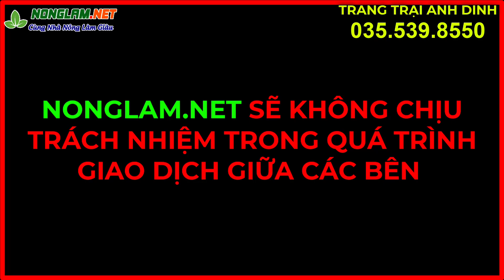Mô Hình Chăn Nuôi Độc Lạ Trang Trại Nuôi Don Nuôi Cầy Tại Cần Thơ Cho Lãi Khủng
Mô hình trang trại chăn nuôi don – chồn – dúi tại Bình Thuỷ - Cần thơ. Như bà con biết từ lâu, thành phố Cần Thơ được xem là thủ phủ miền Tây - nơi đô hội nhất vùng châu thổ đồng bằng sông Cửu Long và trải dài 65km bên bờ sông MeKong huyền thoại. Ngày nay, Cần Thơ là đô thị trẻ, mang đậm nét văn hóa phương Nam, thu hút rất nhiều khách du lịch tới vùng này. Nắm được những ưu điểm về địa thế của Cần Thơ thì anh Bùi Sĩ Dinh đã mở ra cho mình những trang trại tiếp theo về chăn nuôi động vật hoang dã tại nơi đây. Để phục vụ nhu cầu chăn nuôi, ẩm thực và đặc biệ là thị hiếu của du khách. Sau nhiều năm chăn nuôi anh cũng nhận thấy bà con nơi đây và các vùng lân cận cũng muốn chuyển đổi vật nuôi nâng cao thu nhập. Để bà con hiểu thêm về cách chăn nuôi các loài vật hoang dã này thì chúng ta cùng nhau tham quan và nghe chia sẻ từ anh.
Trong những loài mà anh đang chăn nuôi thì con chồn và con don là 2 loài mang lại lợi nhuận cao nhất cho trang trại. Do chúng dễ nuôi, ít công chăm sóc, nguồn thức ăn đơn giản sẵn có và đặc biệt là thị trường tiêu thụ rất lớn. Trang trại của anh cũng nhận bao tiêu đầu ra cho các trang trại liên kết khi đã chăn nuôi được thành phẩm.
Đối với chăn nuôi con chồn thì bà con cần phải tạo được một môi trường sống tốt, chắc chắn, không để ảnh hưởng từ các loài vật nuôi khác đến chồn. Chính vì vậy đây là kiểu chuồng mà anh dinh đã xây dựng lên. Theo anh đây là kiểu chuồng phù hợp và an toàn nhất cho chồn khi chăn nuôi tại hộ gia đình.
Anh cho biết thêm, lý do mà anh lựa chọn chăn nuôi cả chồn và do cùng nhau là vì cùng một kiểu chuồng như vậy anh có thể chăn nuôi được hai loài mà không cần sủa đổi gì. Nguồn thức ăn của chồn và don phần lớn là giống nhau nên anh tiết kiệm được rất nhiều chi phí thức ăn. Mỗi con chỉ tốn từ 2 nghìn đến 2 nghìn 500 đồng một ngày. Mà hiệu qảu kinh tế nó đem lại từ 40 đến 60 triệu đồng tuỳ từng lứa tuổi và phẩm chất của từng con.
Đây là khu vực chăn nuôi don của trang trại anh Dinh. Như tính toán của anh thì mỗi con don mẹ sinh sản tốt sẽ cho hiệu quả kinh tế từ 45 đến 50 triệu đồng. Với giá bao tiêu của anh đối với các trại liên kết hiện tại đang từ 1,7 đến 1,8 triệu đồng trên 1 kg. Để được kiểm chứng về mô hình chăn nuôi và tận mắt thấy được cách làm của anh Dinh thì bà con hãy đến với trang trại của anh có địa chỉ tại Bình Thuỷ - Cần Thơ và liên hệ với anh qua số điện thoại đang hiển thị trên màn hình.
Đối với bà con mới bắt tay vào chăn nuôi thì vẫn đang mông lung không biết bắt đầu từ đâu thì nonglam.net cũng khuyên bà con cần phải tìm hiểu thật cặn kẽ từ nhiều trang trại khác nhau trước khi bắt tay vào chăn nuôi. Và tại trang trại của anh Dinh cũng là nơi hỗ trợ về kĩ thuật chăn nuôi cho bà con mới bắt tay vào nghề, và anh cũng bao tiêu đầu ra cho bà con yên tâm chăn nuôi con chồn và con don này.